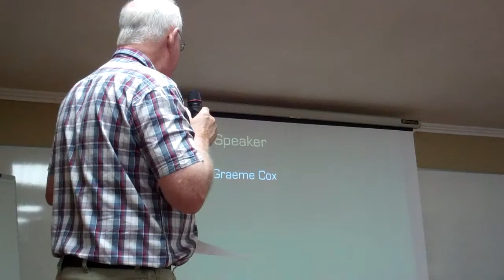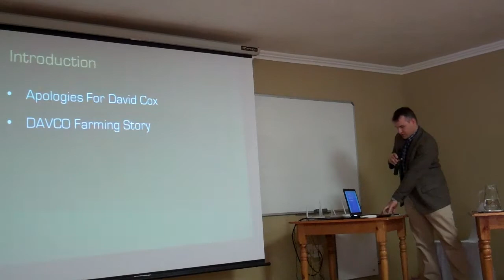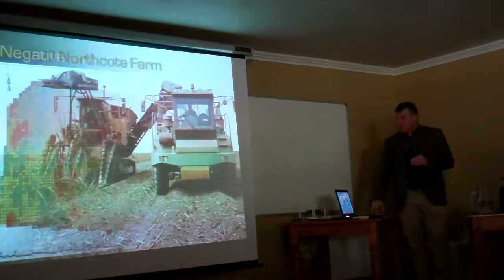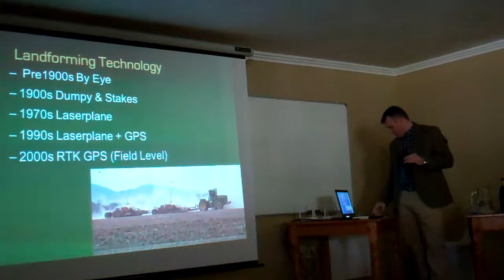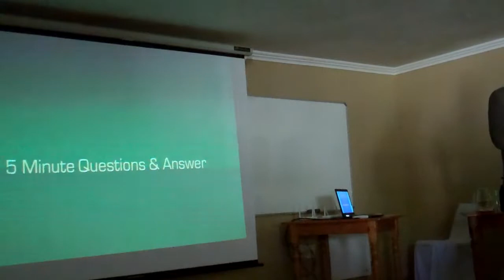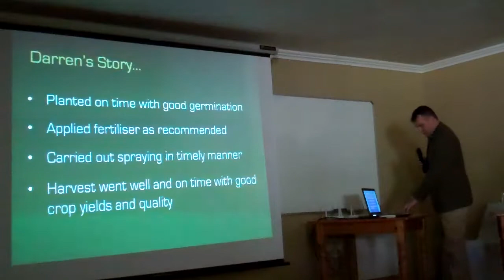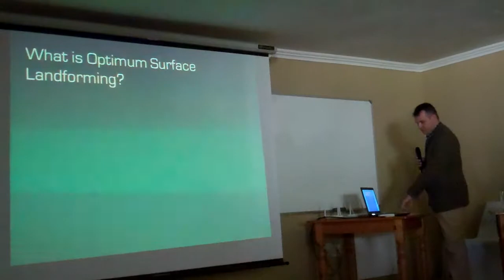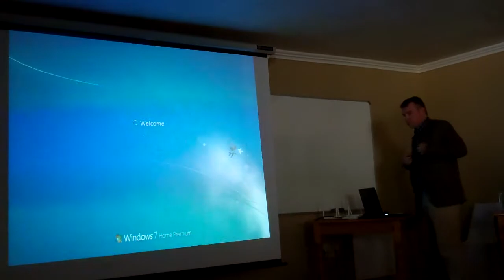OptiSurface Introduction To Africa Workshop 2011 in Johannesberg South Africa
First session of a two day workshop held in Johannesberg South Africa on Sept 2011.
Dave Davies & Graeme Cox

OptiSurface is a technology that uses computers and GPS to help farmers make their fields better for growing crops. It does this by making sure the land is shaped in the best way possible for water to drain and soak into the soil, which helps crops grow better. OptiSurface makes a 3D map of the field and then uses computers to figure out the best way to shape the land. Then, a machine with GPS follows the plan to shape the land. OptiSurface can help farmers save money by moving the least amount of soil to make their fields healthier for growing crops.

Optisurface Earthworks Solutions,
Agricultural Land Leveling,
Farm Design Software,
Water Robbing Solutions,
Land Leveling Companies,
Gps Leveling Equipment,
Poor Draining Soil Plants,
Land Leveling Tractor,
Down Drain in Sugarcane Field,
Field Level Agriculture,
Igrade,
Land Grading,
Gps Coordinate,
Ground Leveling Machine,
Land Leveller,
Earth Levelling